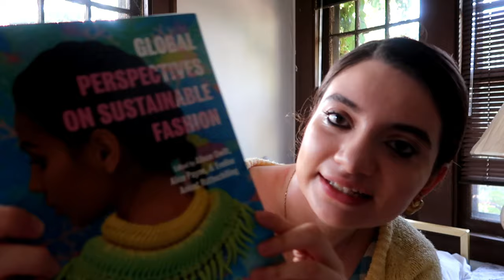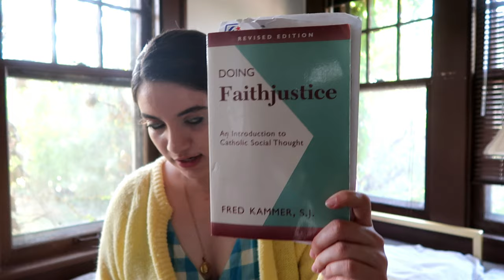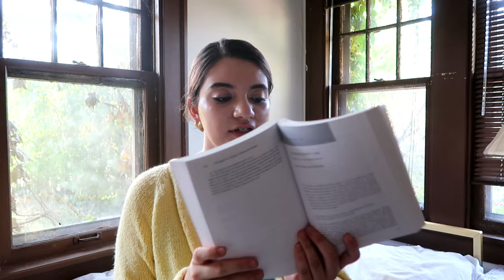My Recommended Sustainable Fashion and Social Justice Books I Just Irenic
In this video, I go into detail about my recommended sustainable fashion and social justice books.

Just Irenic aimed at being a platform that provides a space for open discussion on conscious consumerism. Research is based on social justice issues which include topics relating to sustainable fashion, environmentalism, and fair trade.